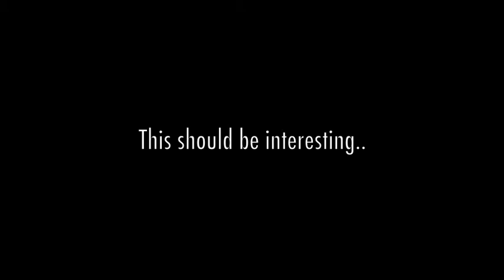CO-OP LET'S PLAY: LEFT 4 DEAD 2 WITH MANUEL